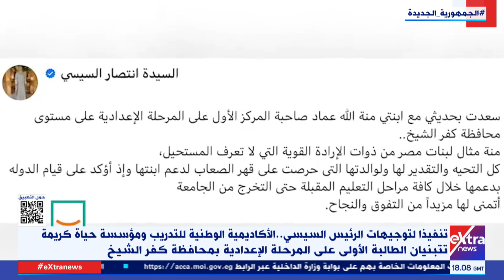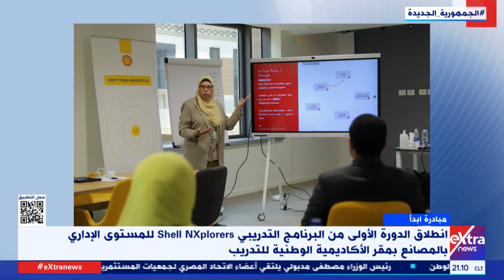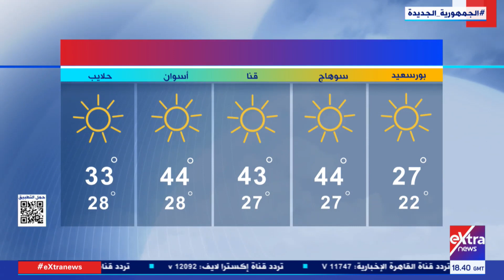غرفة الأخبار| جولة الـ 9 مساءً الإخبارية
12 يونيو 2023